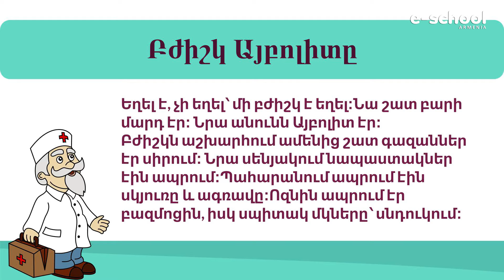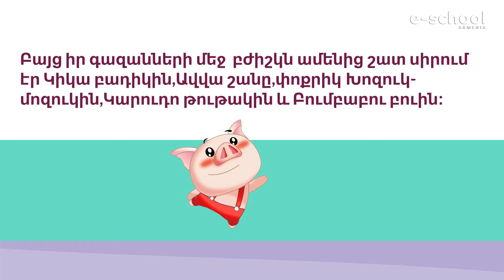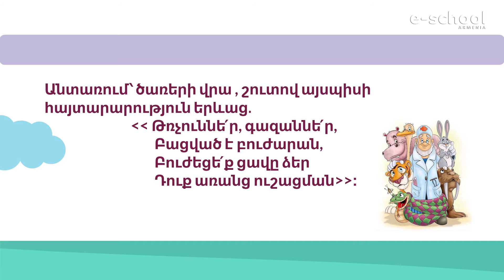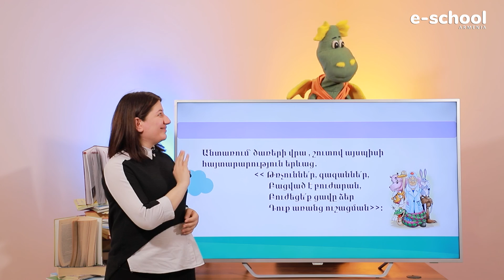Մայրենի․ Չուկովսկի «Բժիշկ Այբոլիտն ու նրա կենդանիները», 2-րդ դասարան